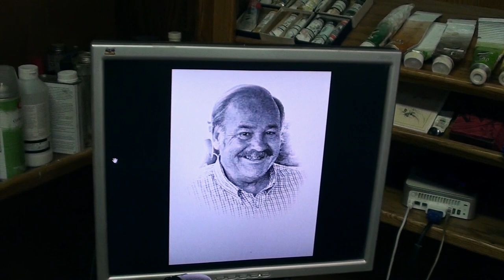Remembering Byron - By Fariad